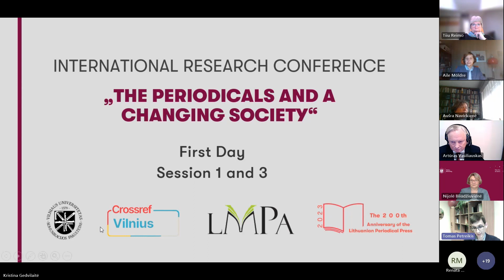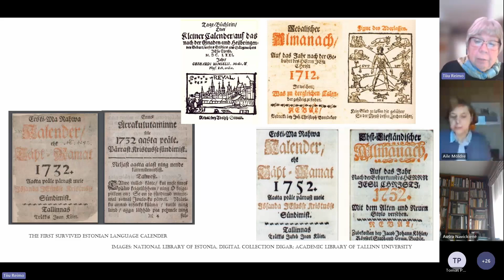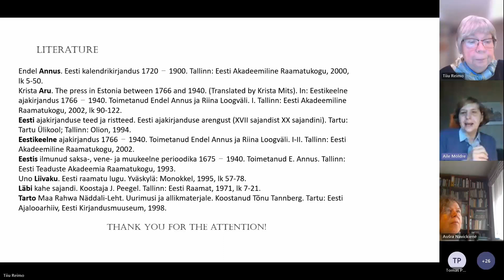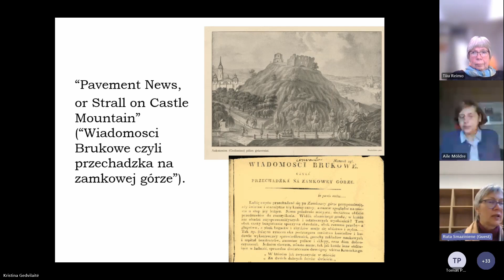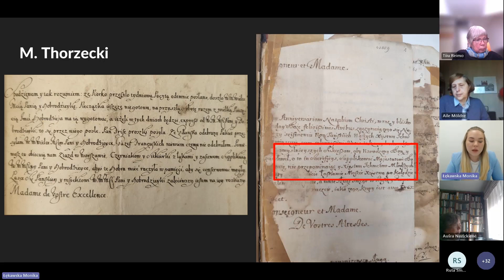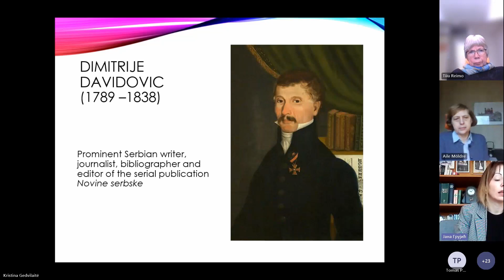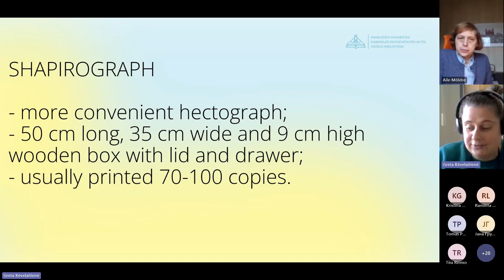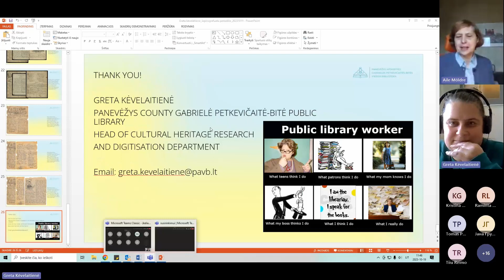International research conference „The periodicals and a changing society“ 1st session.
International research conference „The periodicals and a changing society“  The 200th anniversary of the Lithuanian periodical press
1 session. History, historiography and bibliography of periodical

1 session program:
9:00–9:20 Opening of the conference, welcome speeches
9:20–9:45 Tiiu Reimo (Estonia)The Emergence of the Estonian Language Periodical Press
9:45–10:10 Monika Łękawska (Pedagogical University of Krakow, Poland) From Spy to Editor – Newsboys of Elżbieta Sieniawska née Lubomirska, Castellan of Kraków (d. 1729)
10:10–10:35 Birutė Railienė (Wroblewski Library of the Lithuanian Academy of Sciences, Lithuania) Wiadomości Brukowe (1816–1822) in Vilnius – the First Satirical Weekly Paper in Lithuania
10:35–11:00 Coffee break
11:00–11:25 Dragana Grujic (University of Belgrade, Serbia) Bibliographers as Editors of Serbian Journals During the 19th Century
11:25–11:50 Greta Kėvelaitienė (Panevėžys County Gabrielė Petkevičaitė-Bitė Public Library, Lithuania) Shapirographed Periodical Literature in Panevėžys region (1918–1945)